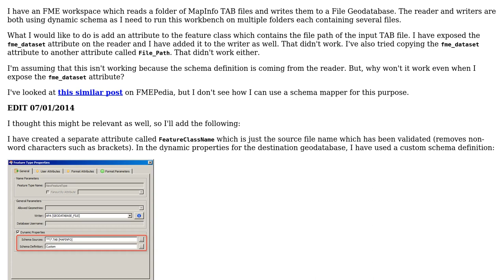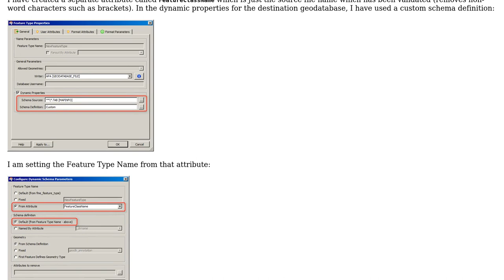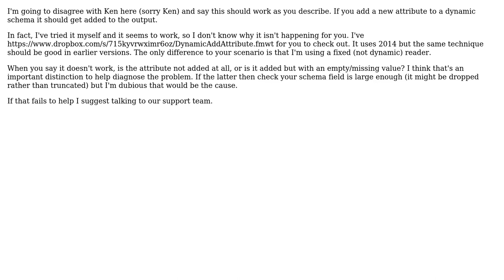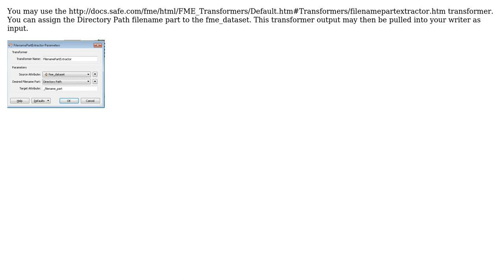GIS: FME - How to add an attribute when schema definition is dynamic? (3 Solutions!!)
GIS: FME - How to add an attribute when schema definition is dynamic?

With thanks & praise to God, and with thanks to the many people who have made this project possible! | Content (except music & images) licensed under CC BY-SA | Music | Images & others | With thanks to user Mark Ireland user Ken Bragg user Fezter user artwork21 and the Stack Exchange Network Trademarks are property of their respective owners. You are responsible for your own actions.